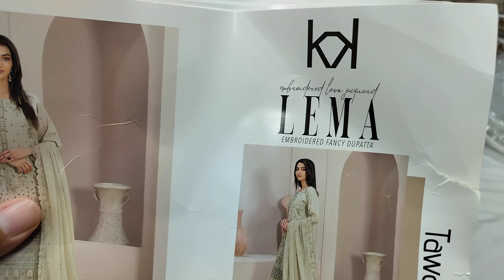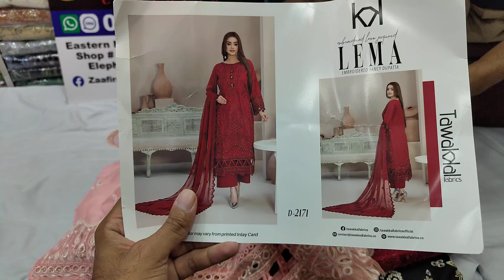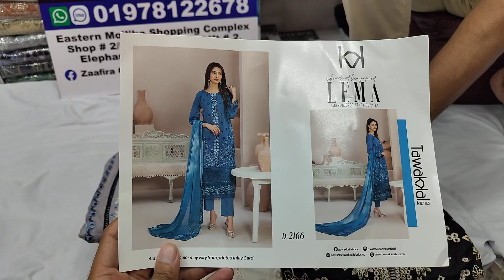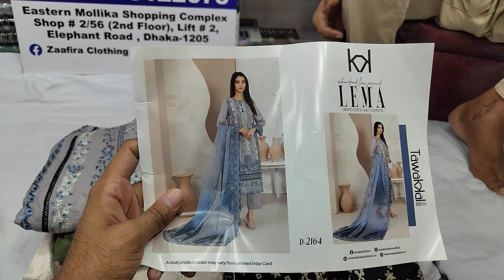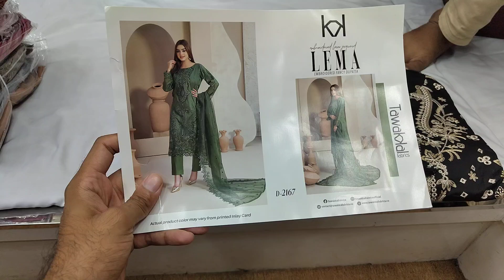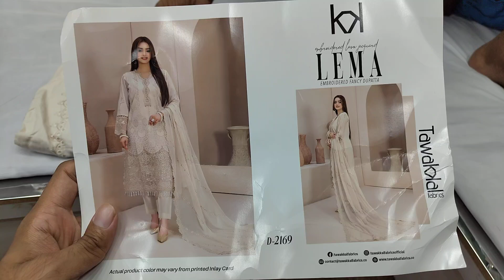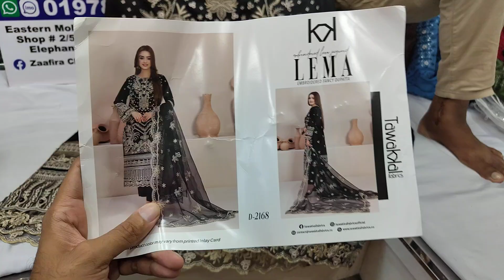Tawakkal Lema Cotton Luxury Dresses Pakistani | Unstitched Pakistani Party Wear Three piece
Hello Viewers, This is ZAAFIRA CLOTHING, We sell all kind of Pakistani,, Bangladeshi three piece in Our Showroom. We have  Pakistani Chiffon Dresses, Pakistani cotton Printed Lawn three piece, Cotton Party three piece Dress, Pakistani Branded Three piece, SadaBahar, Aghanoor, BinSaeed Stitched dresses and many more Ladies Dress Collection in our showroom. Our showroom is located in Eastern Mollika Shopping Complex, Elephant Road Dhaka 1205.

Shop Address:
Shop Name: Zaafira Clothing
Shop no : 2/56 (2nd floor)(Lift#2)

আসসালামুআলাইকুম,
আমাদের দোকানের নাম হচ্ছে জাফিরা ক্লোথিং। আমাদের শপে আপনারা পাচ্ছেন পাকিস্তানী থ্রিপিস এর বিপুল সমাহার। আমাদের কাছে আছে পাকিস্তানী লোন, পাকিস্তানী গর্জিয়াস পার্টি থ্রিপিস, পাকিস্তানী শিফন পার্টি থ্রিপিস, পাকিস্তানী সব রকম ক্যাটালগ এর ড্রেস,  আরো থাকছে বাংলাদেশি প্রিন্টেড থ্রী পিস , কাজ করা থ্রিপিস সহ বিপুল ড্রেসের কালেকশন।

ঠিকানা :
দোকানের নাম : জাফিরা ক্লথিং।
দোকান নং ২/৫৬ (তৃতীয় তলা),(লিফটের ২)